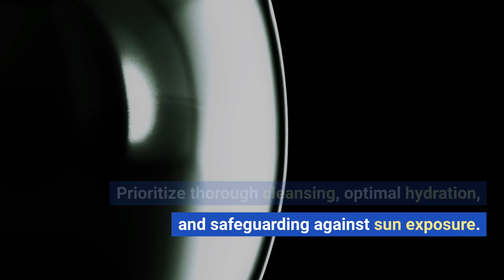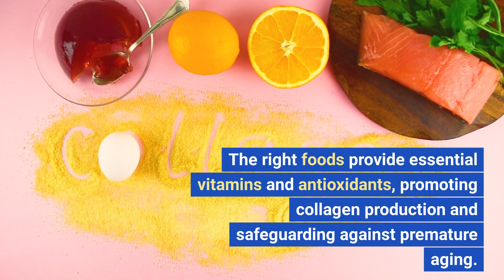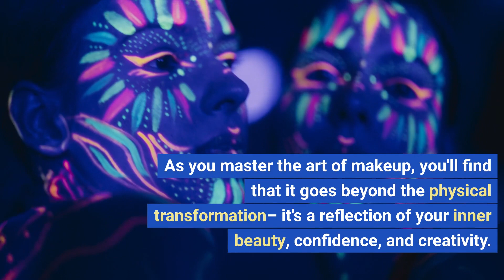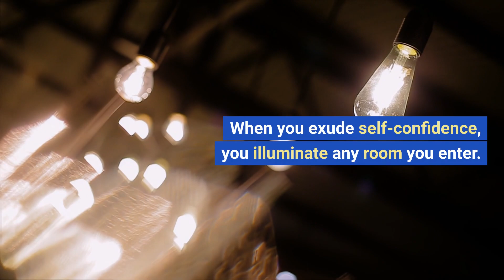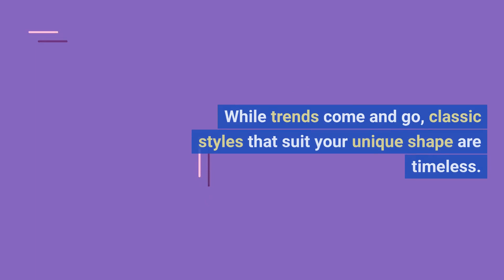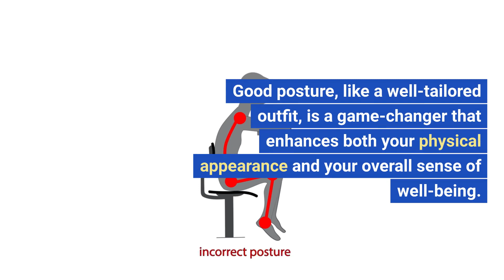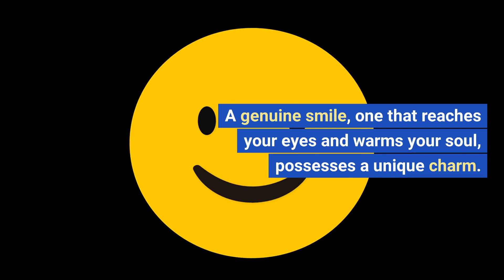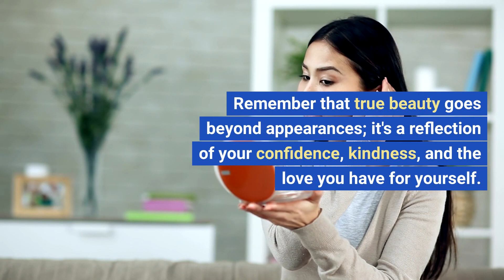How to become more beautiful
Beauty is a concept that goes beyond physical appearance. True beauty encompasses not only your external features but also your inner qualities and self-confidence. While everyone is unique and beautiful in their own way, there are steps you can take to enhance your natural beauty and boost your self-esteem. In this guide, we'll explore some practical tips on how to become more beautiful inside and out.
Self-Care:
Taking care of your physical and mental health is essential for enhancing your beauty. This includes:
Eating a balanced diet rich in fruits, vegetables, and whole grains.
Staying hydrated by drinking plenty of water.
Getting regular exercise to improve your overall well-being.
Prioritizing a good night's sleep to rejuvenate your skin and body.
Managing stress through relaxation techniques like meditation or yoga.
Skincare Routine:
A proper skincare routine can help you maintain healthy, glowing skin. Consider the following steps:
Cleansing: Cleanse your face daily to remove dirt and makeup.
Exfoliating: Exfoliate to remove dead skin cells and reveal fresh skin.
Moisturizing: Use a moisturizer suitable for your skin type.
Sun Protection: Always wear sunscreen to protect your skin from UV damage.
Hydration: Keep your skin hydrated with the right skincare products.
Makeup:
Makeup can be a powerful tool to enhance your features. However, remember that less is often more. Use makeup to accentuate your natural beauty rather than covering it up.
Hair Care:
Maintain healthy hair by:
Using the right products for your hair type.
Regularly trimming split ends.
Avoiding excessive heat styling.
Protecting your hair from environmental damage.
Fashion:
Your clothing choices can also influence your overall appearance. Dress in a way that makes you feel confident and comfortable, and experiment with styles that highlight your best features.
Confidence:
Confidence is perhaps the most attractive quality. Believe in yourself, practice self-love, and be comfortable in your own skin. When you radiate confidence, you'll naturally appear more beautiful to others.
Kindness and Positivity:
Your inner beauty shines through when you treat others with kindness and maintain a positive attitude. Beauty is not just about how you look but also about how you make others feel.